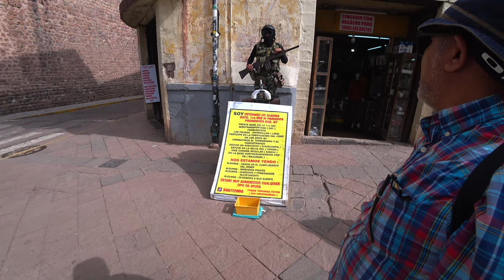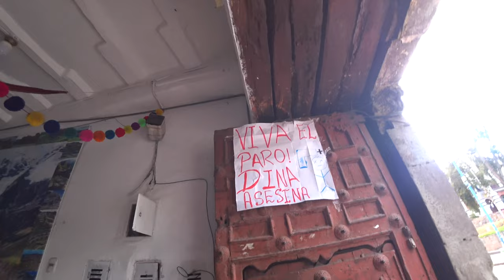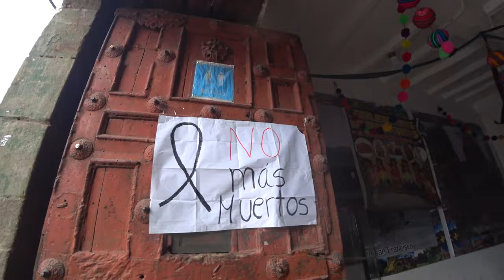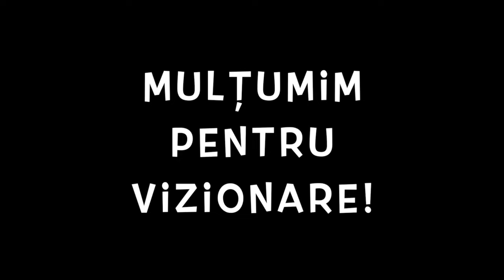🇵🇪 Am rămas blocați în Cusco din cauza protestelor. Aeroportul a fost închis azi. Peru 🇵🇪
🇵🇪 Peru 🇵🇪
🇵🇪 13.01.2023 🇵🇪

   Călătoria continuă!